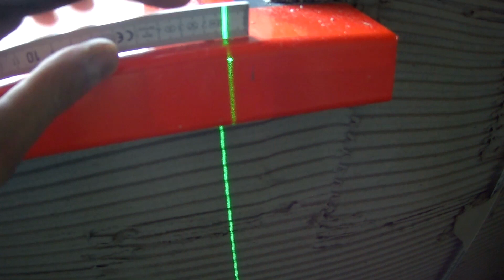Штукатурка оконных откосов | ПВХ профиль PROFIGIPS с сеткой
В этом ролике затрону тему штукатурки оконных откосов. Разберем для чего предназначен оконный примыкающий профиль, как правильно установить наружный уголок. После просмотра данного видео, Вы не допустите типичных ошибок.
Пишите в комментариях, какие еще темы хотите увидеть! Интересно ваше мнение!